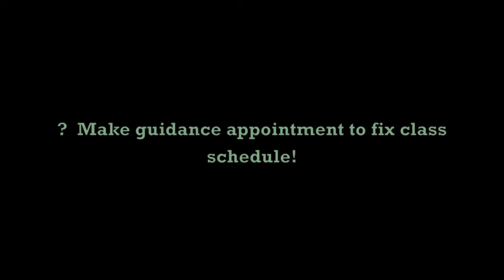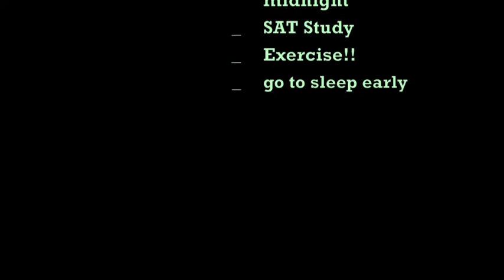TO DO LIST FAIL! (8.10.12-Day 431 yto)